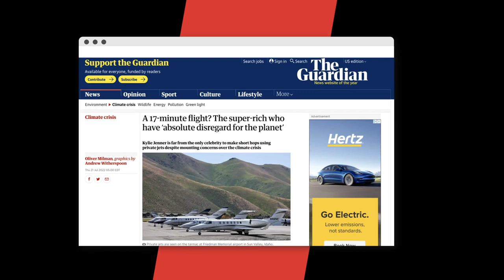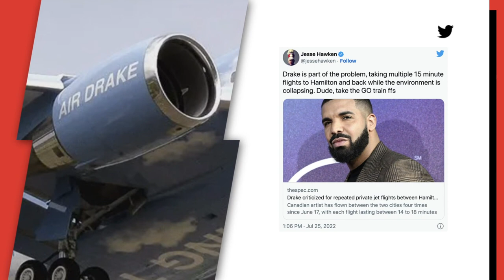Drake EXPLAINS How Private Jets Work To People Criticizing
TORONTO, CANADA – Drake has responded to some criticism he’s been receiving from environmentalists over an alleged 14-minute flight he took on his $200 million Air Drake private plane.

Script by: Michael Saponara
Voiceover: Ashia Skye